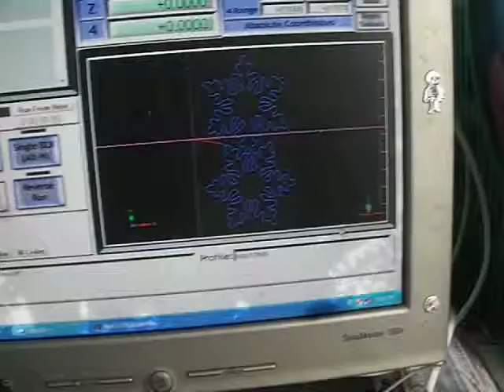Cắt xốp CNC bằng phần mềm Mach3 CNC